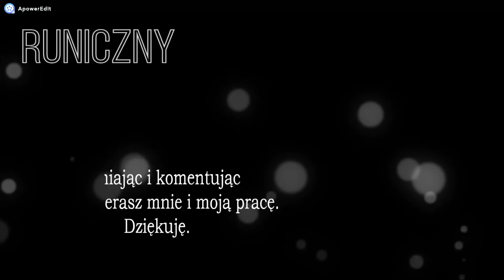RimWorld (Seria 2 - Zombiland) Odcinek 31. Wyłom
RimWorld to strategia czasu rzeczywistego, z możliwością zatrzymywania czasu. Opowiada o zarządzaniu kolonią na obcej planecie. Celem gry jest przetrwanie poprzez budowanie struktur, dbaniem o potrzeby naszych kolonistów. Celem jest odlecenie z planety, albo przez odnalezienie pozostawionego statku lub zbudowania własnego statku. Tym razem do zagrożeń które czychają naa naszych kolonistów dochodzą jeszcze ZOMBI!

Wersja: 1.2, core

Poziom  trudności: Trudny

Mody:
Zombilnad
doormats
Tilled Soil
Realistic Rooms
 [KV] RimFridge - 1.1
Wall Light
QualityBuilder
Dubs Mint Minimap
Stacki XXL
Turn It On and Off v1.3 [1.1]
Color Coded Mood Bar 1.1
Real Ruins
Blueprints
ED-Embrasures
Replace Stuff
Steel extraction
Rimatomics
Quarry 1.1
Expanded Prosthetics and Organ Engineering
Quantum Cooling
More Vanilla turrets:
Miniaturisation
Reasonable Components
Androids
Housekeeper Assistant Cat
Simple sidearms
Veinminer
FancyRats
Stabilize
Achtung

Smart Medicine